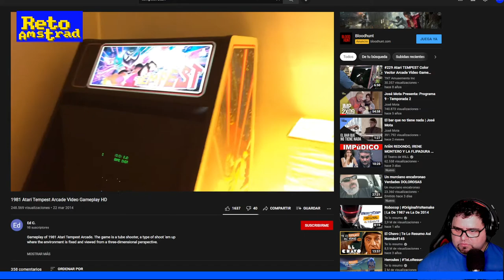🕹️ | TEMPEST | PILDORA AMSTRAD | ATARI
Tempest es un clásico  de una época donde la satisfacción instantánea mandaba. Nuestra conversión es muy fidedigna y si la tienes no echarás de menos el original de ATARI.